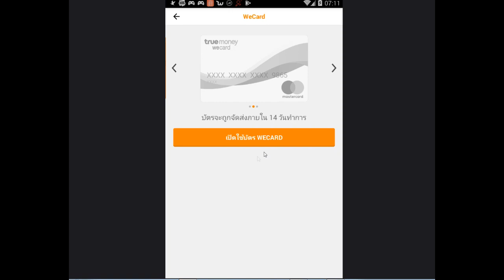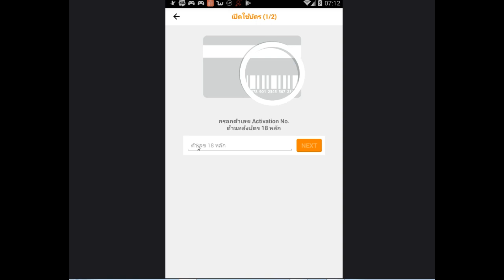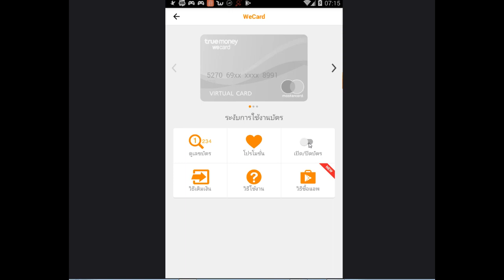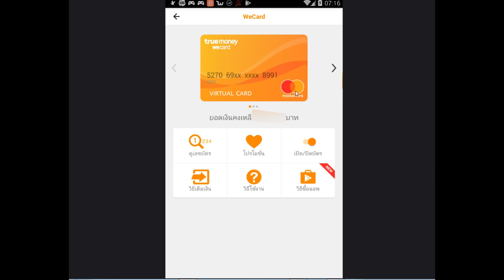วิธีเปิดใช้งานบัตร wecard บัตรแข็ง และประโยชน์ของบัตร ทำอะไรได้บ้างจาก Truewallet